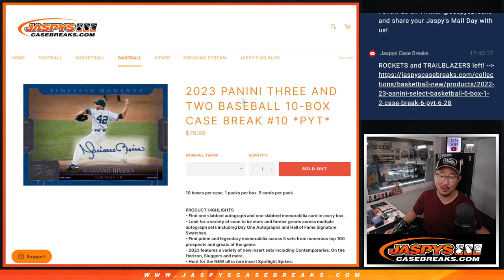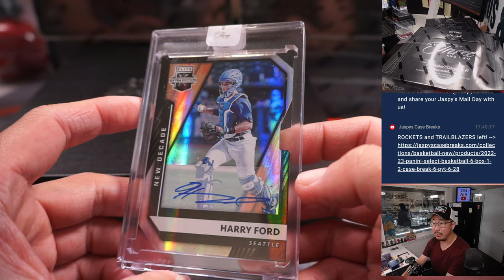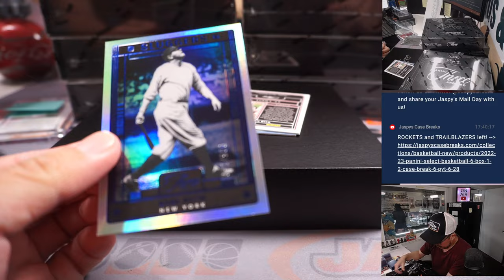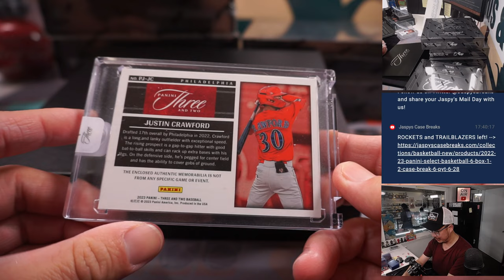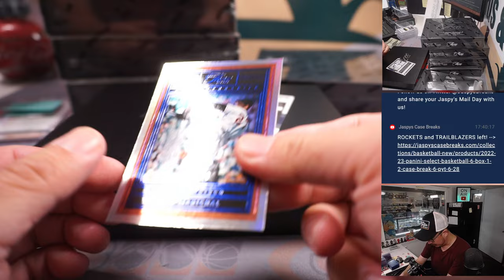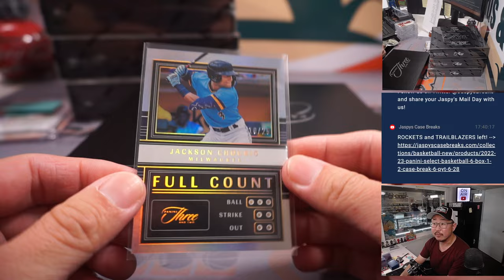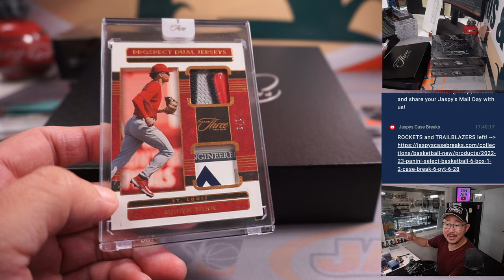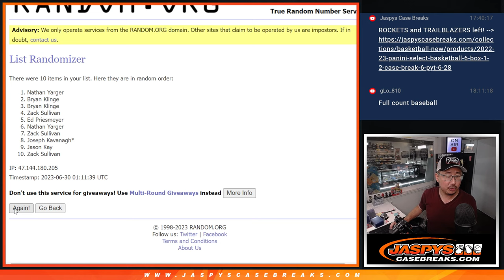Th, 06.29.23 -- 2023 PANINI THREE AND TWO BASEBALL 10-BOX CASE BREAK #10 *PYT*